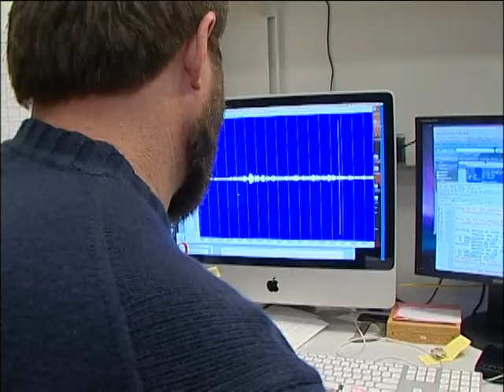Ocean Observatories Initiative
The Ocean Observatories Initiative is transforming the way scientists study the ocean. Through a wide-ranging network of instruments on the seafloor, the University of Washington is capturing information to study underwater activities that influence climate, earthquakes, and fish. Researchers worldwide will be able to study this data.

2010